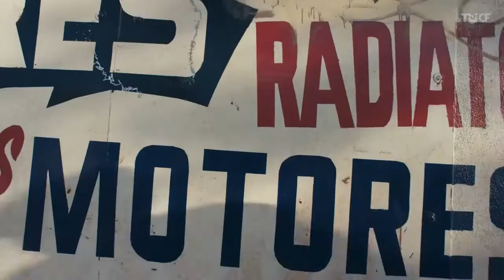Rapha - Rapha RIDES Los Angeles